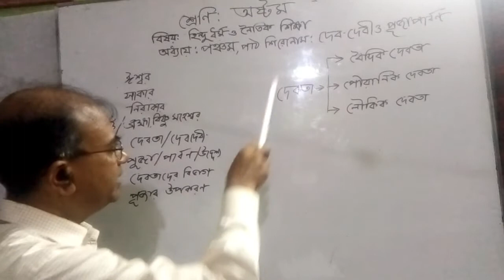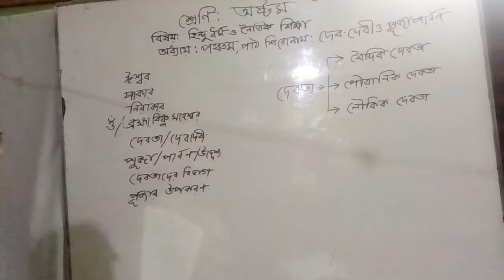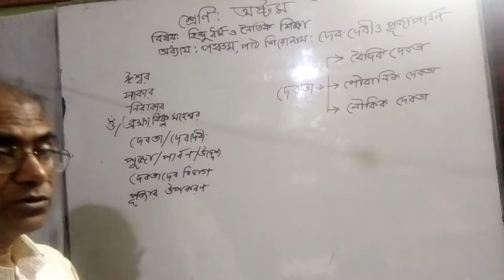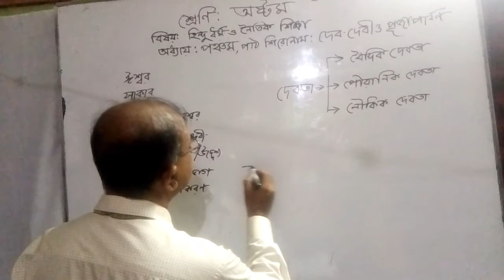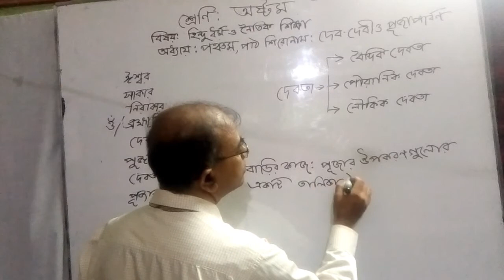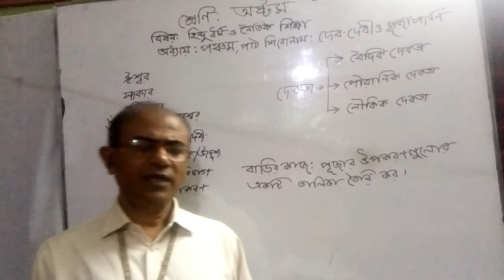শ্রেণি ৮ম, হিন্দুধর্ম ও নৈতিক শিক্ষা, অধ্যায় ০৫, দেবদেবী ও পূজাপার্বন, বিষ্ণুপদ ভট্টাচার্য্য